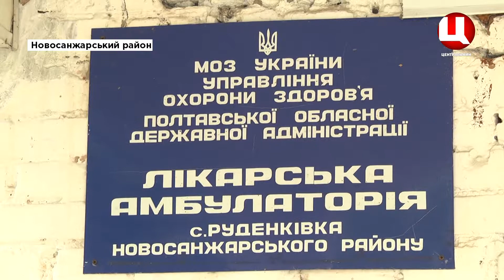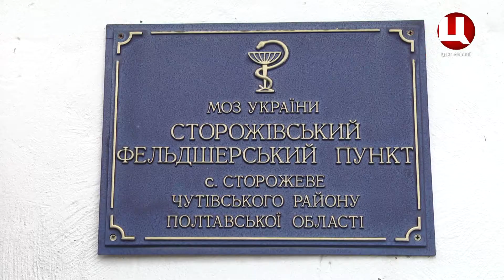Представники БО «Народний захисник» розвезли по мед закладам медикаменти